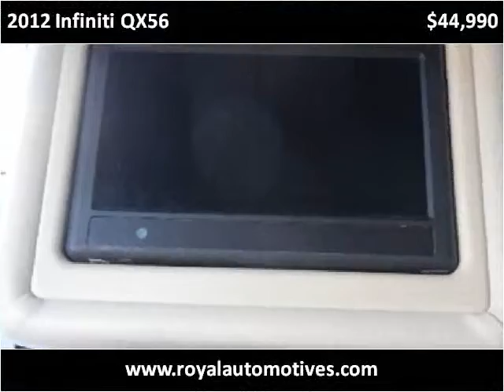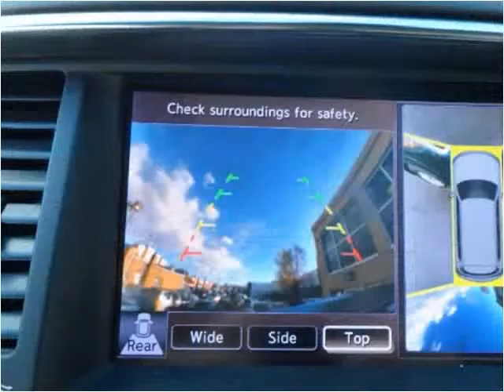2012 Infiniti QX56 Used Cars Denver, Englewood, Littleton, A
This 2012 Infiniti QX56 is available from Royal Automotive, LLC.